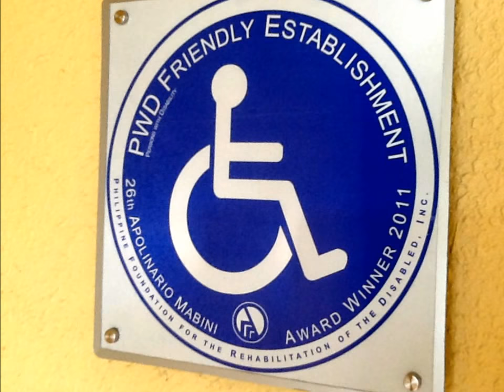Taal Vista Hotel - Tagaytay, Philippines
Taal Vista Hotel Tagaytay visit with Kristina Gardin & Olga of 8th Wave Corporate Events & Destination Management Agency Singapore and my Mama Ofelia Carballo and sister in law Mai Lizada. Thanks to Mawie Apolinario of Taal Vista Hotel for accommodating us.

Planning to travel? Javalava Tours is your connection to awesome holidays to the Philippines and the world over.

Please help us advance LGBT rights by signing the petition to legalize same-sex marriage in the Philippines.